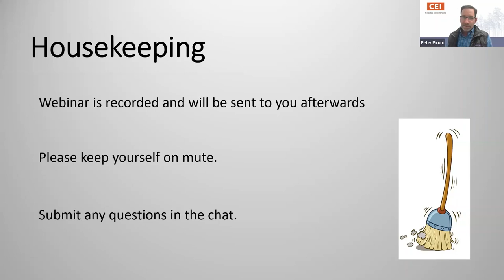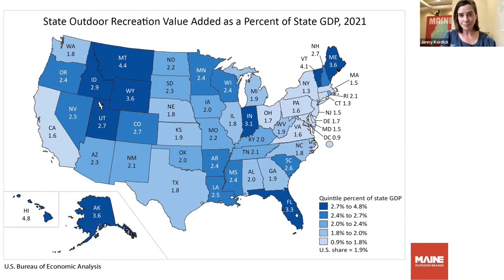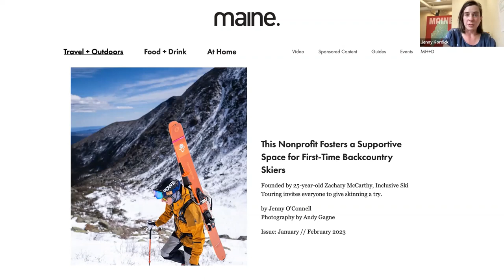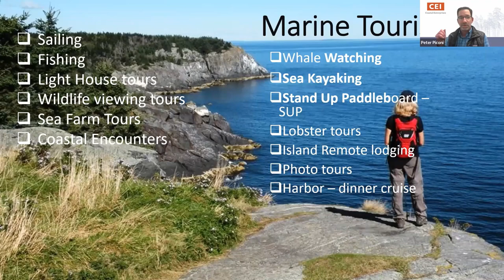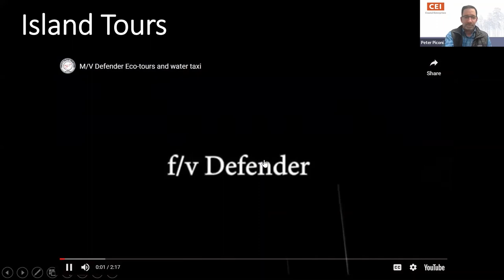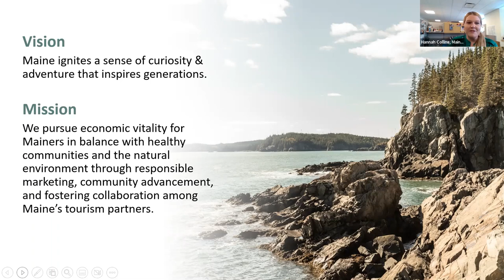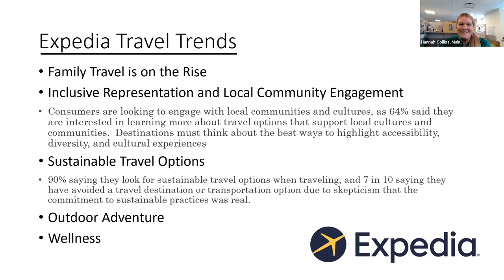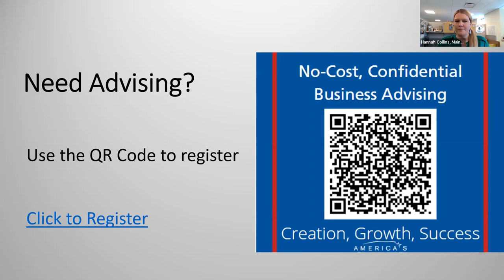Nature-Based Tourism in Maine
Nature-based tourism is an integral part of Maine’s economy! Join Maine SBDC Business Advisor Peter Piconi and special guests as they highlight the state of the industry, business models/metrics, and the growth opportunities and challenges for Maine in 2023. Whether you are an outdoor-loving entrepreneur looking to identify a “side gig” or an established business looking to roll out additional streams of income you will leave with a better understanding of your options!

Special Guests:
Hannah Collins: Deputy Director – Maine Office of Tourism
Jenny Kordick: Executive Director – Maine Outdoor Brands